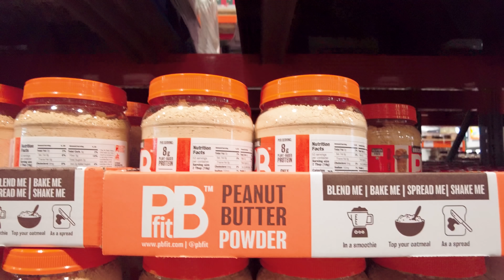코스트코 신상 피넛버터파우더ㅣ70칼로리, 활용도 만점ㅣ다이어트 추천, 다이어터 아니어도 추천👍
피넛버터파우더 먹는법/활용요리7
코스트코 신상 추천
다이어트 PB FIT 피넛버터 파우더